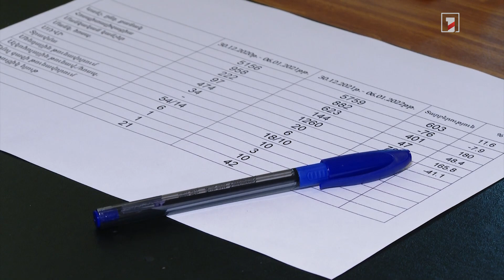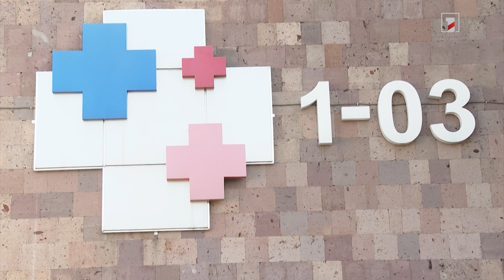Տոնական ու նախատոնական օրերին Երևանի շտապօգնության ծառայությունը սպասարկել է օրական միջինը 900 կանչ